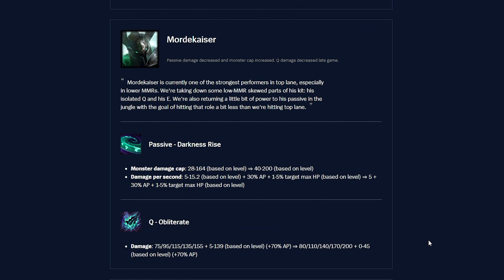MORDEKAISER !!! ARENA !!!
back on that YT GRIND !!!
cowlick plays a normal arena game and doesn't rage at all (ye ik I'm late to the trend)

Songs used in order:
“It’s been a long, long time” - Trumpet in a tunnel - Androo Duck
K.K. Parade
Team Fortress 2 Soundtrack | Playing With Danger
Schmeebop - skullgirls
Team Fortress 2 Soundtrack | Right Behind You
Team Fortress 2 Soundtrack | A Little Heart to Heart
Schlatt's Basement